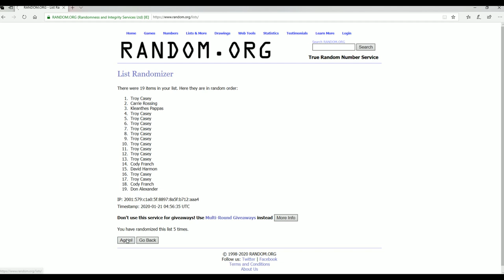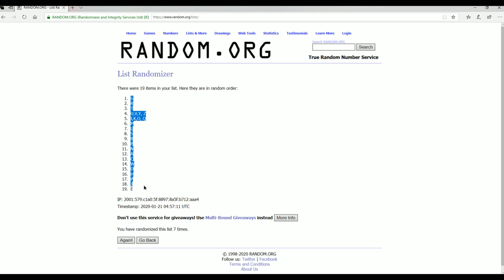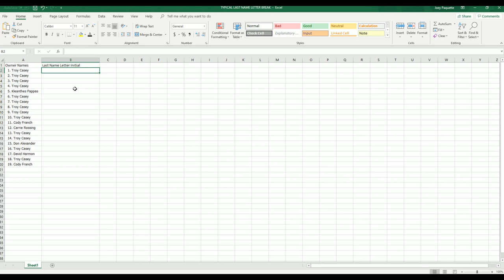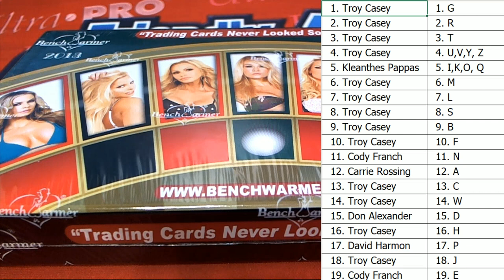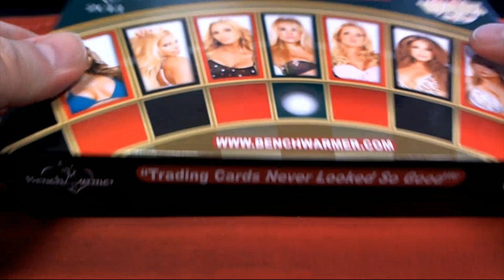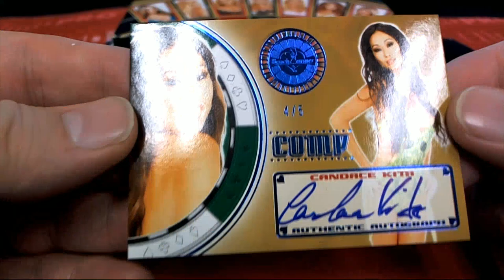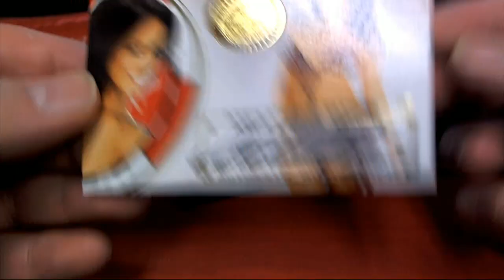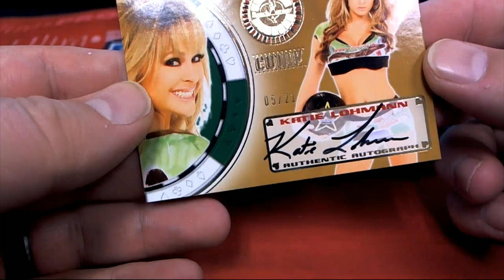2013 Benchwarmer Vegas Baby ID 13VEGASBABY102